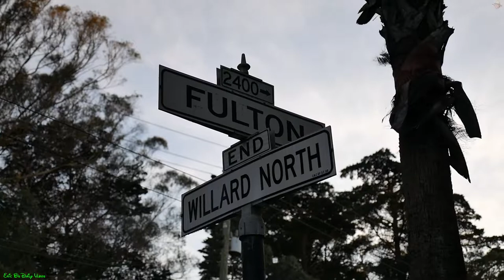Eric B’s Daily Vlogs #596 - The Jefferson Airplane Mansion Who Built This City On Rock N Roll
Trying to find cool places to vlog in San Francisco can be difficult. But San Francisco has a rich music history when it comes to rock ‘n’ roll. And the Jefferson airplane mansion is an iconic mansion in the middle of San Francisco. Hope you guys enjoy the video.